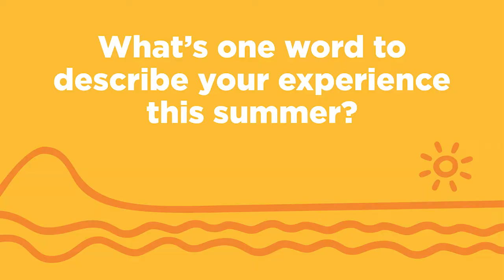BOPRC Summer Assistant Programme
Find out more about the BOPRC Summer Assistant Programme